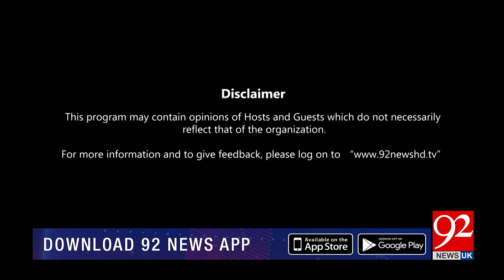NIGHT EDITION with Shazia Zeeshan | Ali Muhammad Khan | Sabir Shakir | 28 April 2023 | 92NewsUK